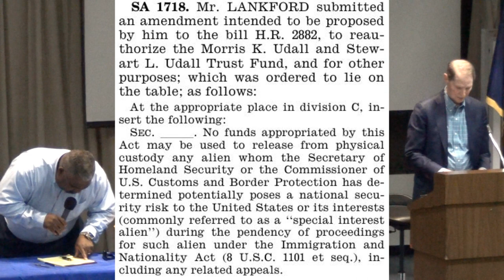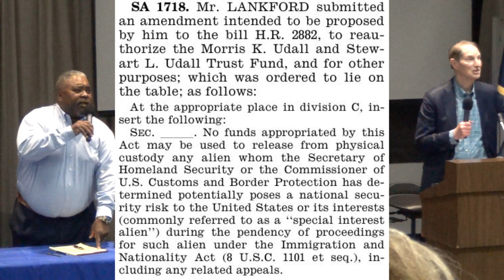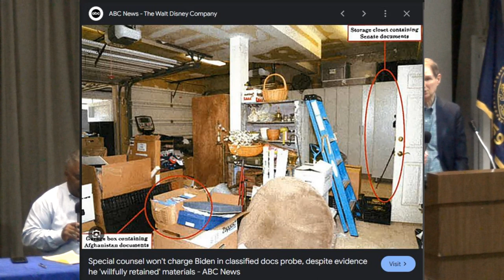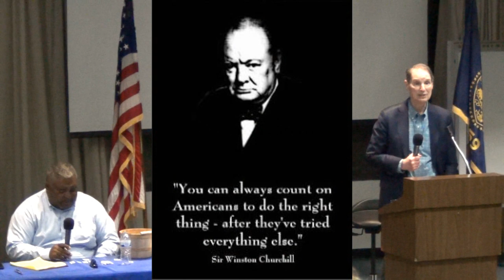Sen. Ron Wyden Townhall - Albany, Oregon 13 Jul 2024